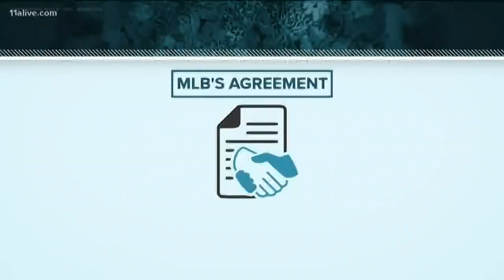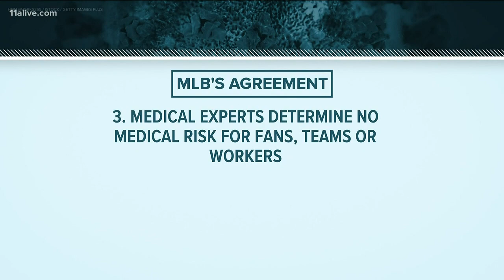With 2020 baseball season delayed, questions arise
Braves manager Brian Snitker gives his thoughts.